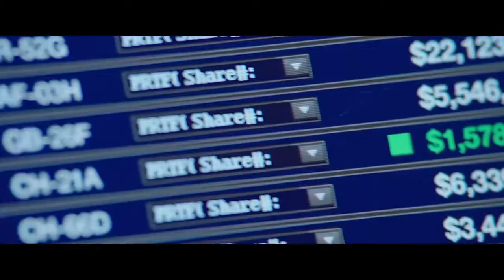Central Intelligence Official Trailer #2 2016 Dwayne Johnson, Kevin Hart Comedie online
În anul 1996, Calvin Joyner (Kevin Hart) este luat în considerare pentru a primi un premiu la liceul său. Între timp, Robbie Weirdicht (Dwayne Johnson), un puşti supraponderal fără vreun prieten, este dat afară din vestiarul băieţilor de către şmecherii liceului şi este aruncat în sală gol puşcă exact în momentul în care Calvin îşi primeşte premiul. Calvin îşi dă imediat jos geaca şi îl acoperă pe Robbie pentru a nu mai râde lumea de el şi acesta îi mulţumeşte, iar apoi pleacă din şcoală.